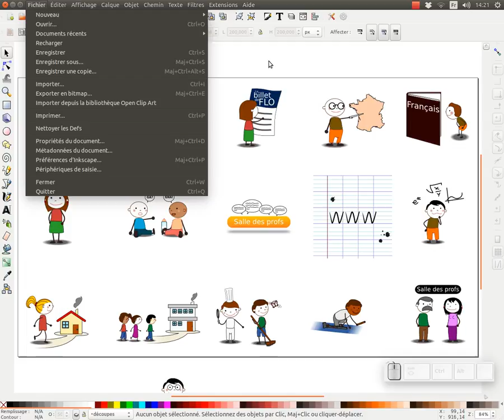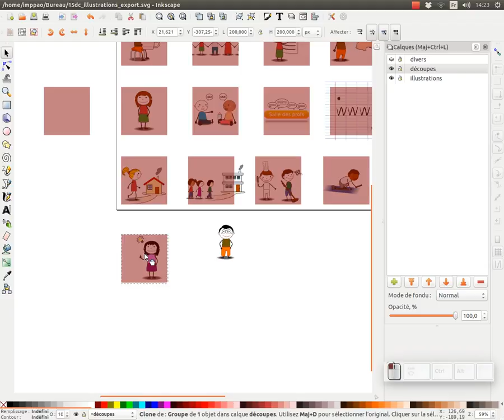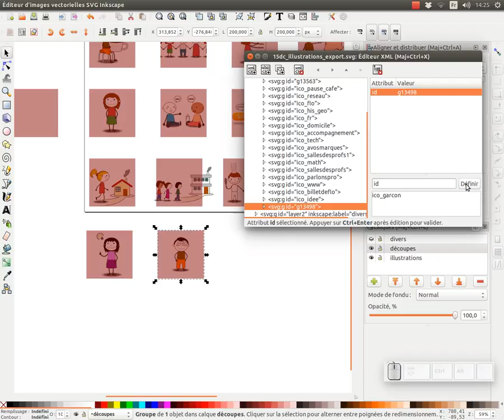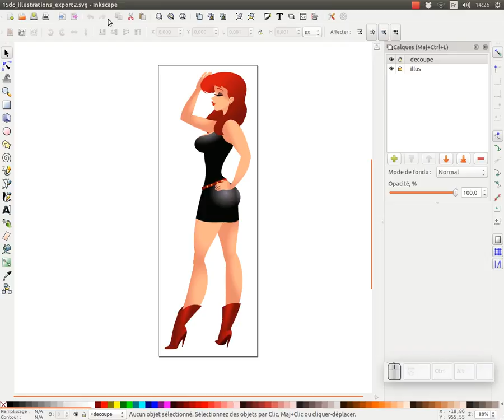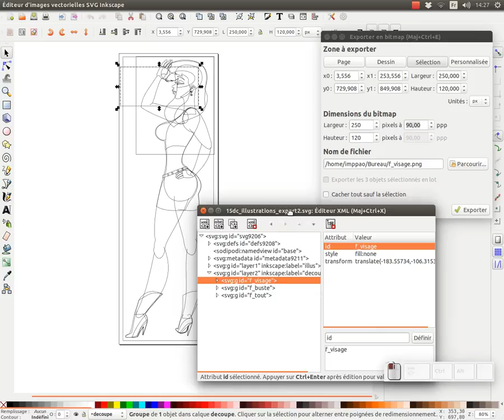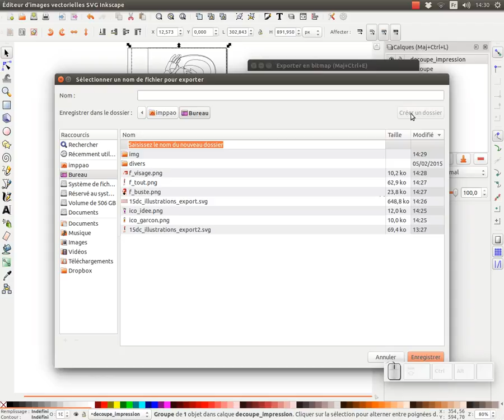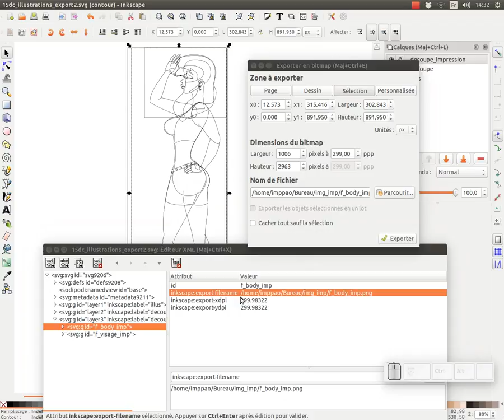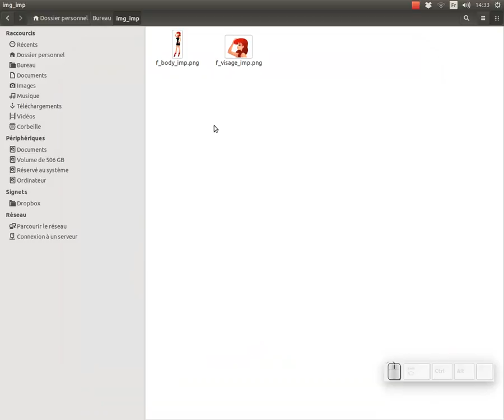Tuto inkscape : la fonction "exporter en bitmap"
Nous allons voir dans ce tuto la fonction "exporter en bitmap", et l'utilisation de l'éditeur XML.
Vous pourrez facilement et rapidement exporter une ou plusieurs illustration(s) à différentes résolutions.